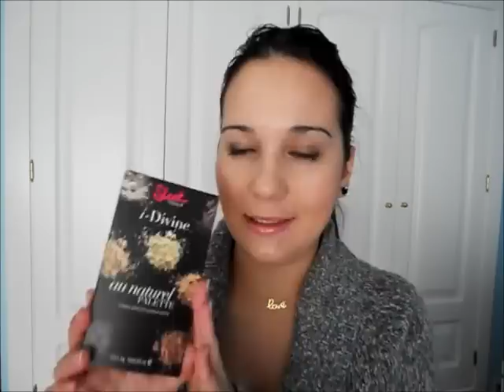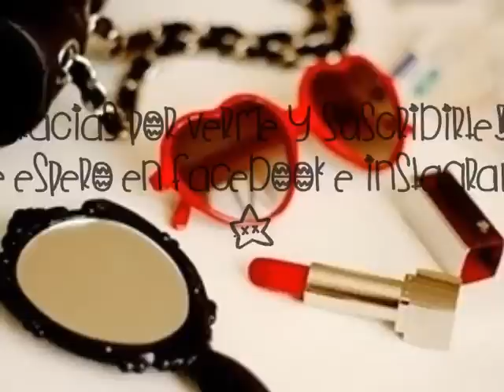Favoritos de 2013 (Maquillaje)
Podéis seguir a Miguel a través de su blog:  carrionspain.blogspot.com